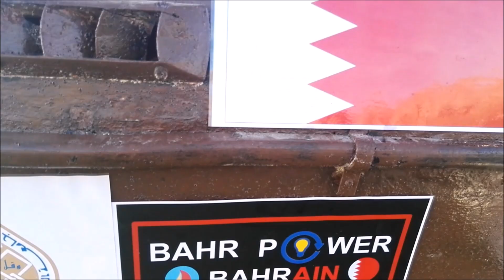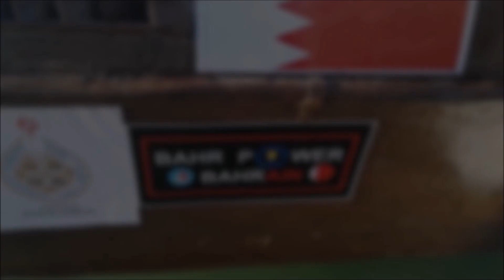Bahr Power Bahrain - Renewable Energy from Sea - University of Bahrain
This is a senior design project designed at University of Bahrain to Harness the sea waves for electricity production. All the contents depicted here subject to copyrights.